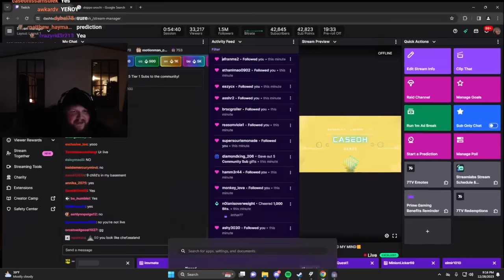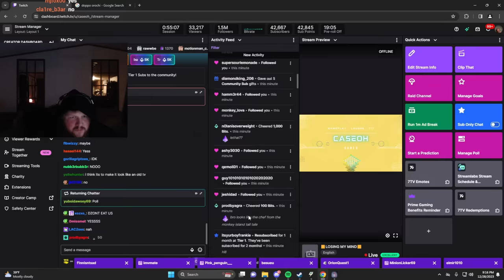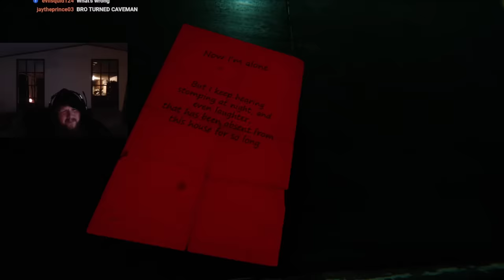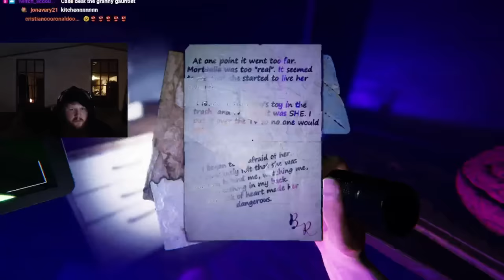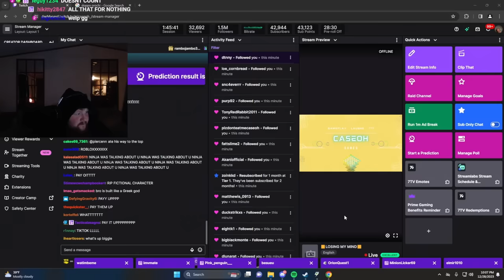Playing 9 Childs Street